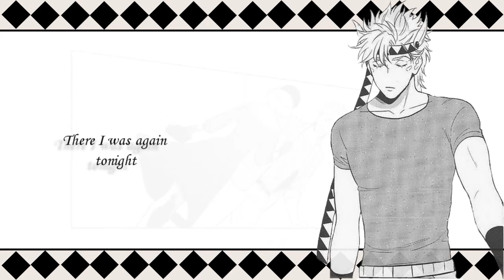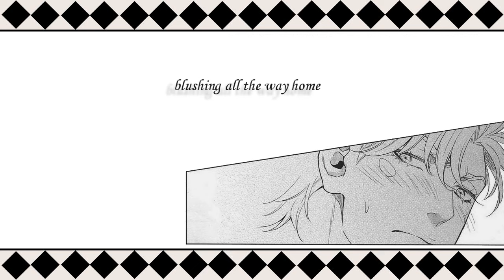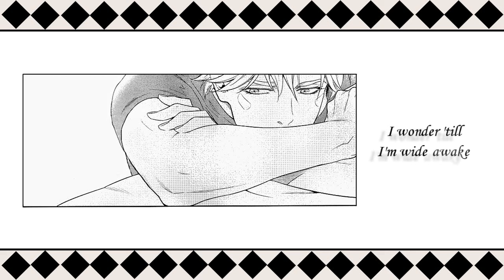JJBA - Caesar x Joseph DJ by Harumitsu, "Enchanted" by Taylor Swift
Shonen-ai tribute to the pair of JJBA:Battle Tendency Caesar Zeppeli and Joseph Joestar and to the DJs made by Harumitsu.
Art and music don't belong to me, no copyright infrignement intended.